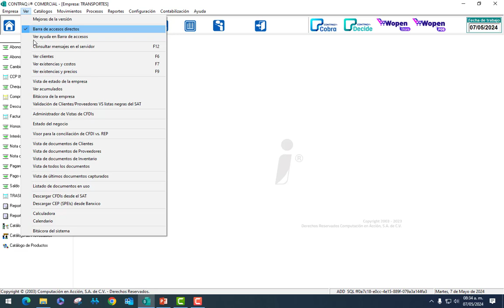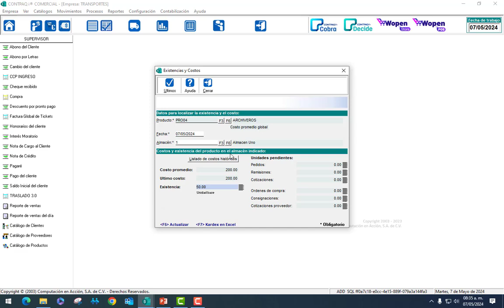¿Cómo validar existencias y costos de los productos en CONTPAQi Comercial Premium?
Contenido:
0:19 Abrir Empresa
0:29 Opción 1: Ver/Ver existencias y costos
0:39 Opción 2: Presiona F7
0:58 Producto
1:04 Fecha
1:21 Elegir un almacén en especifico.